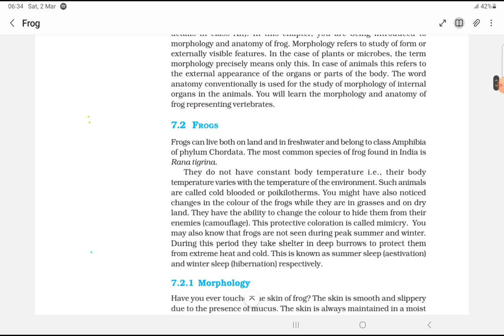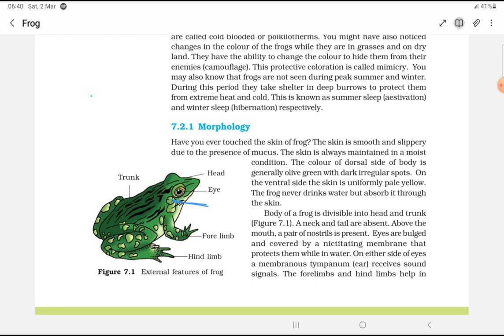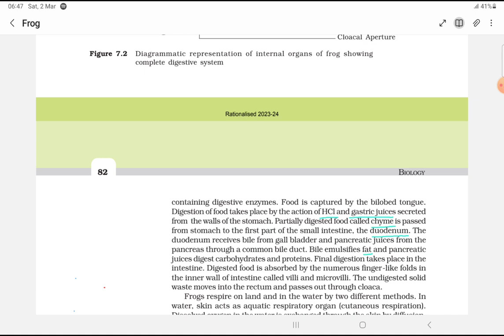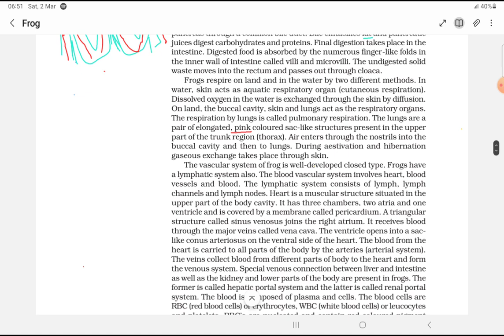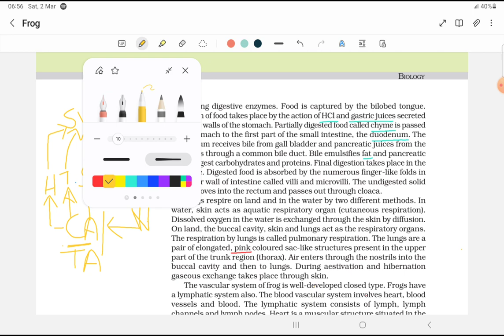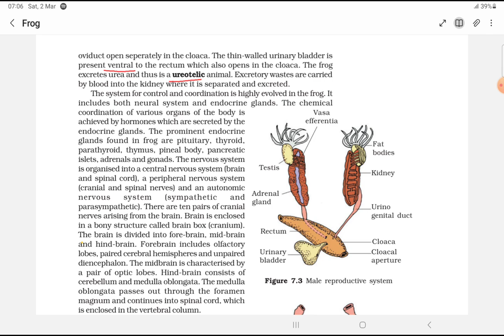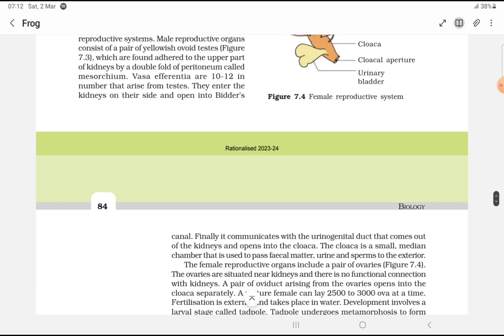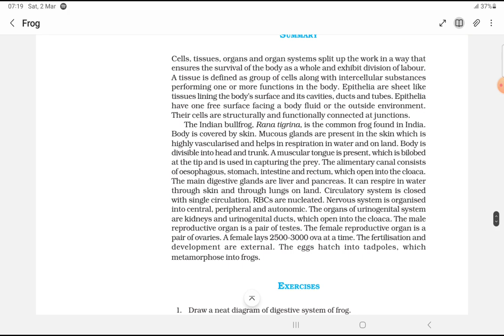Frog | Structural organisation in animals | NCERT Biology Line By Line in Tamil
Chapter 7 - Structural organisation in animals

This Lecture Contains,  Frog

விலங்குகளின் கட்டமைப்பு - தவளை

Unit 2 - Structural Organisation of Plants and Animals

NCERT Biology in Tamil

Line By Line Tamil Explanation of NCERT Biology

தாவரங்கள் மற்றும் விலங்குகளின் கட்டமைப்பு

NCERT Biology Line by Line in Tamil

A Line By Line Tamil Explanation of NCERT Biology by Dr S Maheswari

Series: NCERT Line by Line in Tamil
Video Code: BBA/Bio/YT/2-12

BRAIN BLOOMS ACADEMY - A Premier Institute for NEET & JEE Since 2015
No.3, P.T.Rajan Road, Ashok Nagar, Chennai - 600083, India.
For Guidance, NEET & JEE Exam Clarifications,